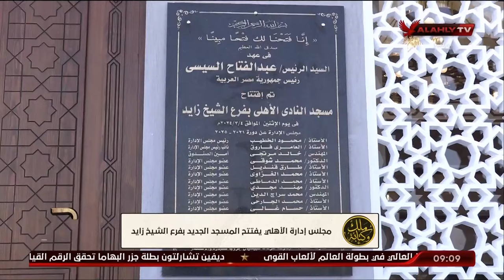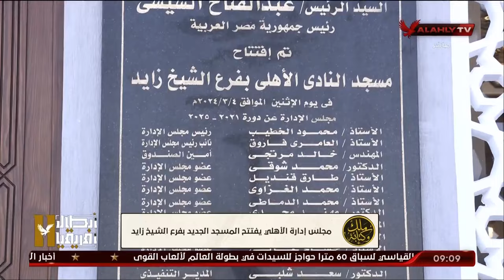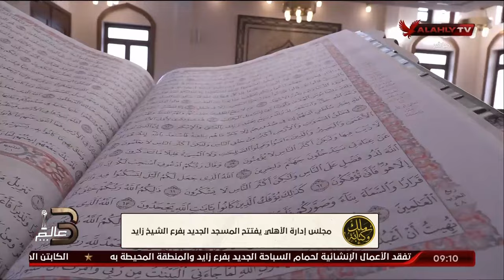مجلس إدارة الأهلي يفتتح المسجد الجديد بفرع الشيخ زايد .. إليكم التفاصيل مع